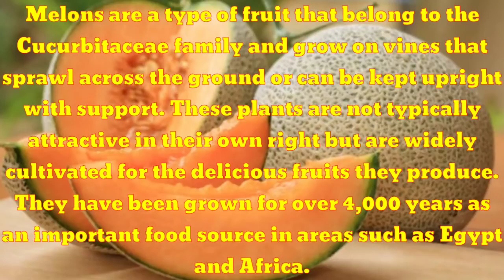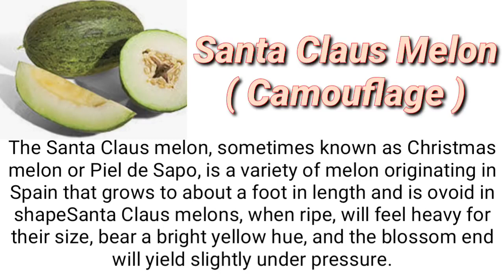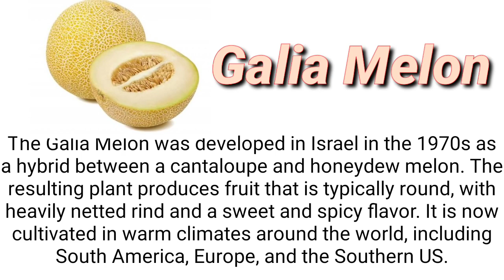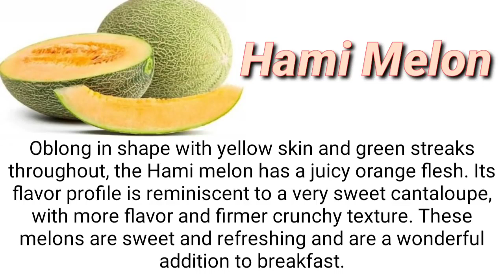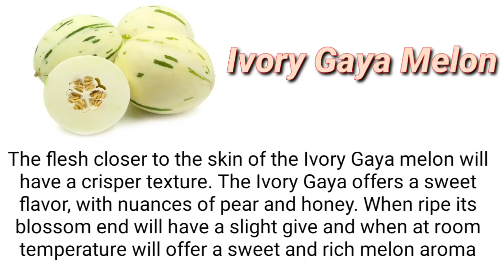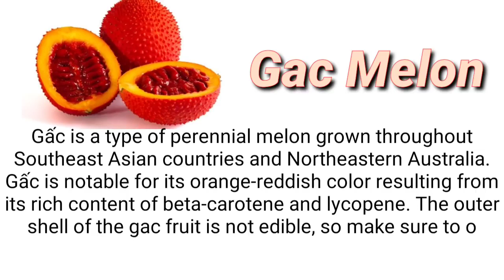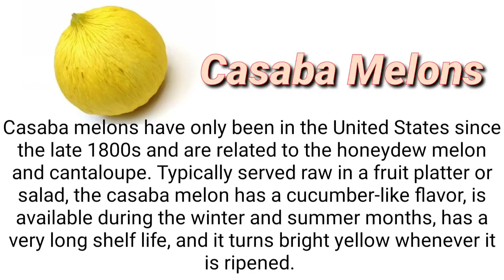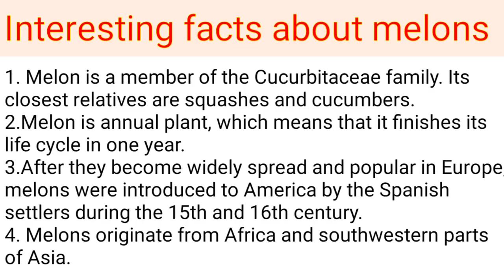VARIETIES OF MELON ...